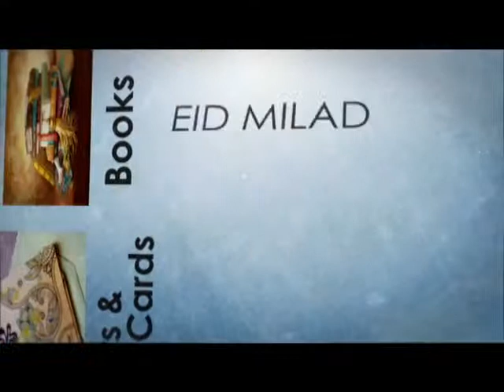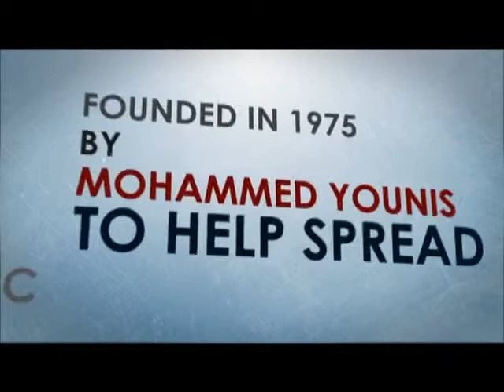Mufti Muneeb ur Rahman Sahib Haq 4 Yaar Conference Bradford